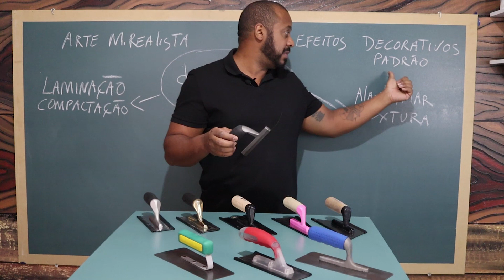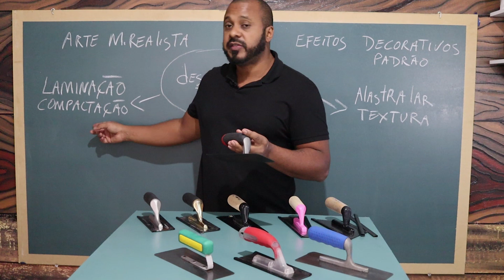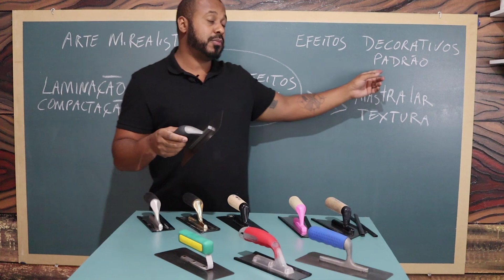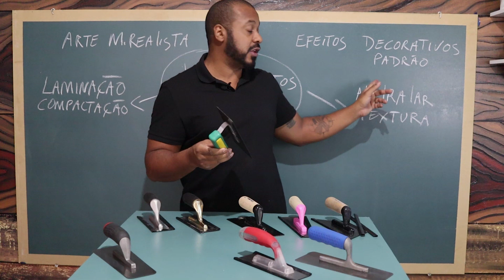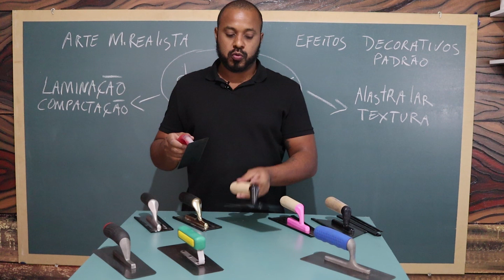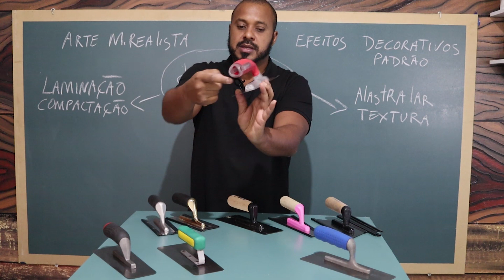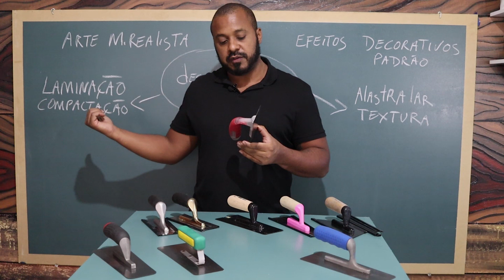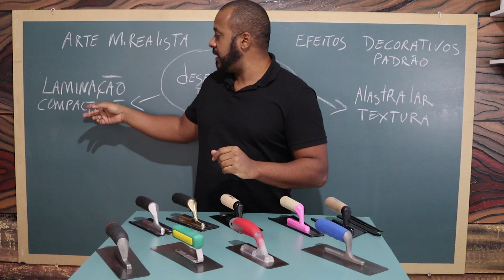Qual desempenadeira de efeito mármore comprar ?